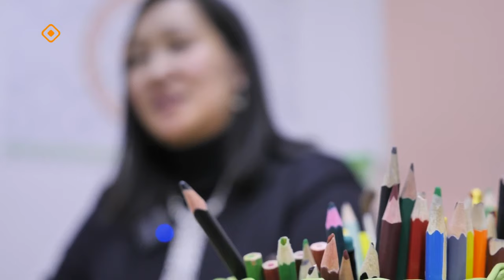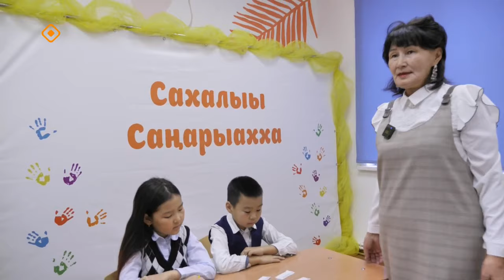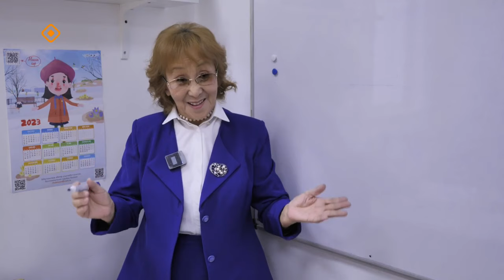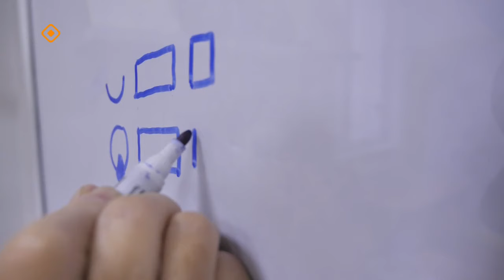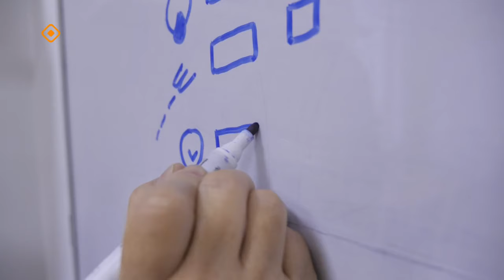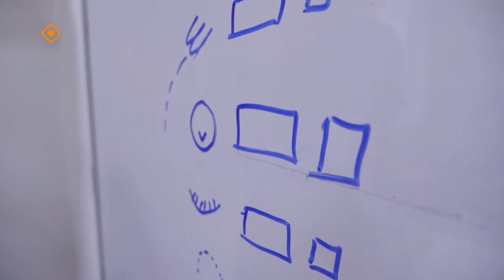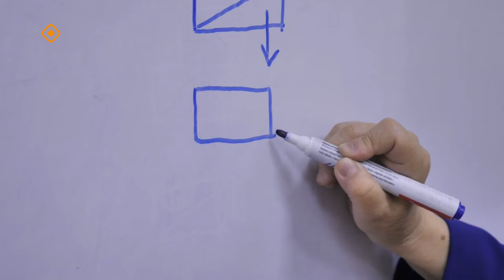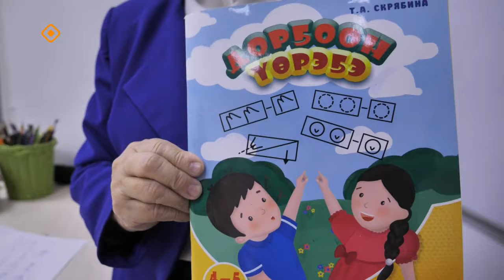«Сайдыс»: «Сайдыс» оҕону сайыннарар киин (14.11.23)